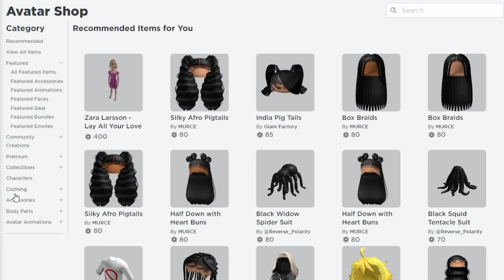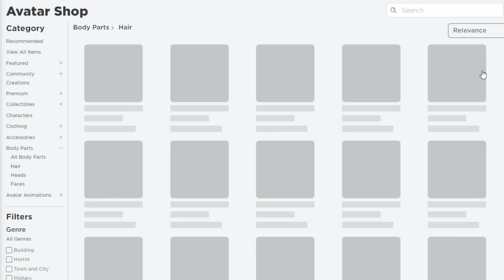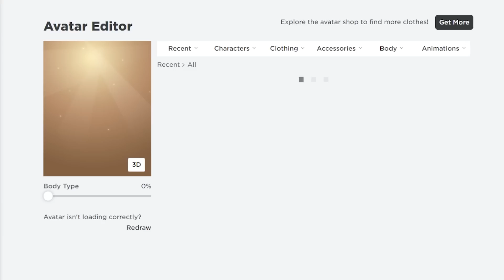ДЕЛАЮ НЮШУ ИЗ СМЕШАРИКОВ В РОБЛОКСЕ!